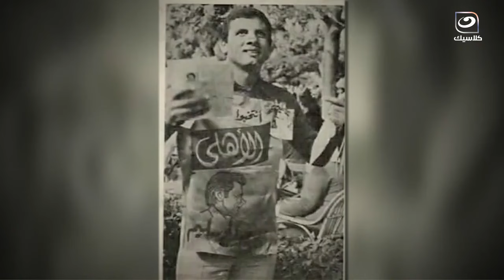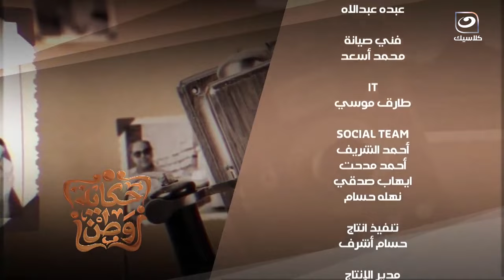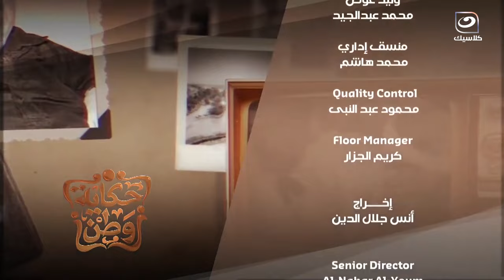حكاية وطن | الحلقة الكاملة - أسرار عن المايسترو صالح سليم